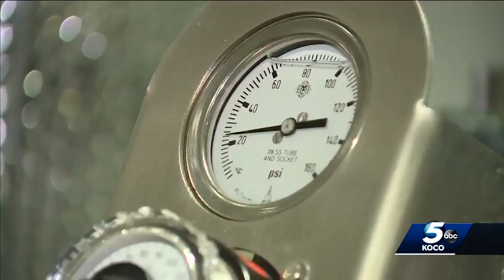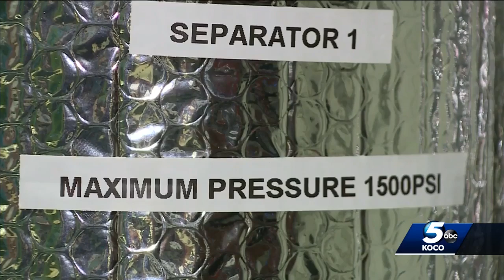Demand driving up prices for Oklahoma cannabis businesses